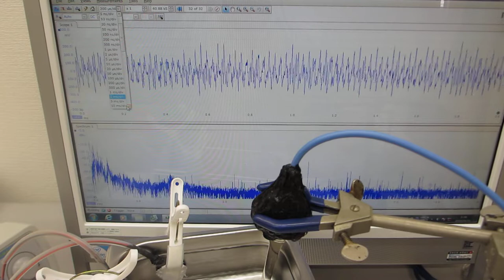音圧測定解析に基づいた、表面残留応力緩和・均一化処理（超音波システム研究所）